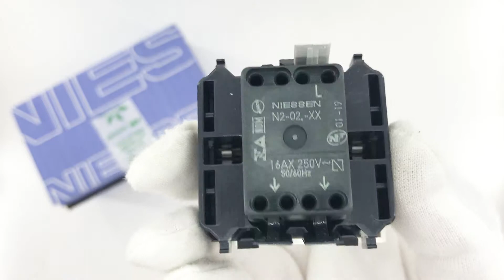Conmutador ancho Niessen Zenit 16 A Blanco distribuido por CABLEPELADO ®